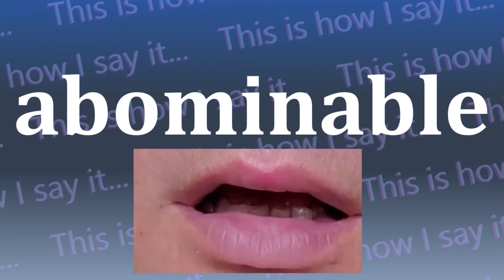This is How I Say...abominable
How do you say abominable? I have started a project to not only let you hear how to say abominable and all other words in the dictionary, I’m also SHOWING you how to say abominable.